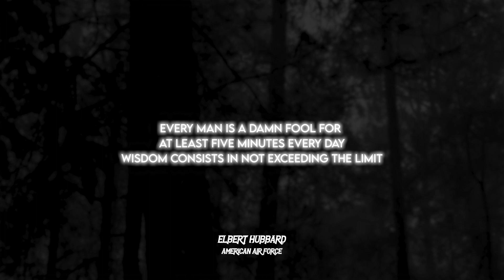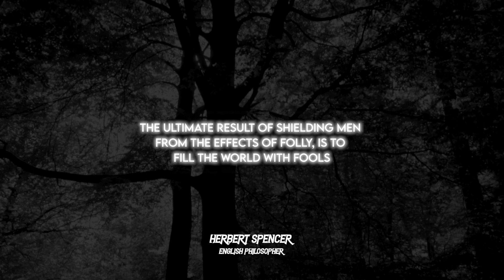Do you know these things about foolish people?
The Good Motivation